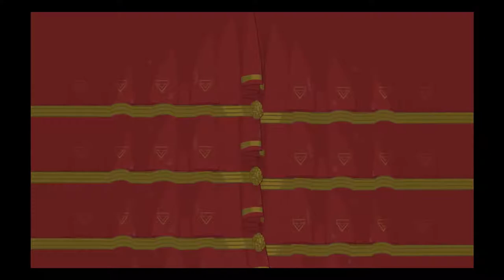BattleBlock Theater | Episode 2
Welcome to BattleBlock Theater! You’ve got no where to go but up...on stage. Play single player or co-op to free your friends and save Hatty Hattington! Jump, solve and battle your way through a mysterious theater inhabited by highly technological felines.